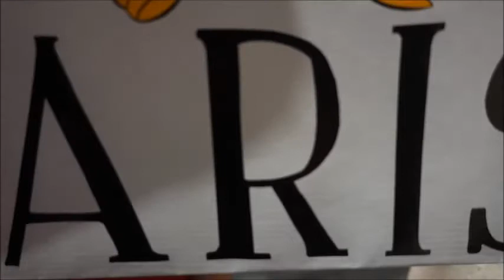A Day in Paris | VLOG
I spent the day in Paris, what a beautiful city! Enjoy the vlog!